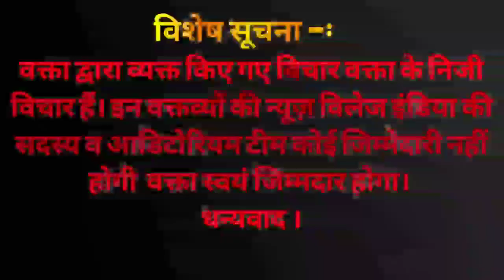Election।। Third Face voting Sadabad public opinion।। तीसरे चरण की बोटिंग क्या हैं हाल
Hi Friends!
 Hope you're having a grate day!
I heartly welcome all of you in the News village india chanal. This chanal contains Hindi videos on latest news,political news,latest live news Tutorials, Farmers news videos...etc

व्यक्ती विशेष द्वारा व्यक्त किए गए विचार व्यक्ती के निजी विचार है News Village India के किसी भी सदस्य या एडिटोरियम् का किसी भी प्रकार का व्यक्ती विशेष से कोई संबंध नही है
व्यक्त किए गए विचारों का   वक्ता स्वयं  जिम्मेदार होगा News Village India का मात्र एक ध्येय है आप जागरूक बनें और अपने बोट का उपयोग करें। मतदान अवश्य करें।

 📡इस चैनल को
🔔 बैल आइकन को दबाना ना भूले
         धन्यवाद!